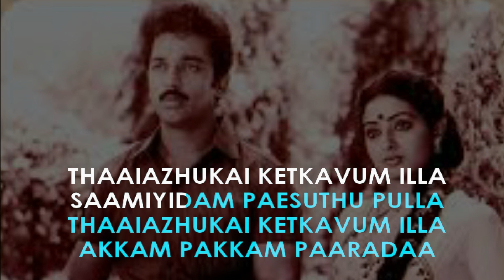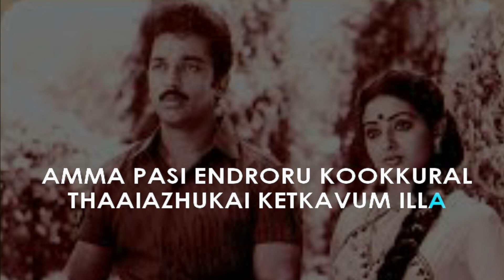Akkam Pakkam Parada Karaoke With Lyrics | High Quality Karaoke Tracks | Regional Karaoke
🎤 Welcome to the REGIONAL KARAOKE SHOP YouTube channel! 🎶

Looking for performance-quality regional karaoke tracks or do you wish to light up your parties or practice sessions. Check out our high-quality karaoke samples available in  40 regional languages
If you love what you hear and want the full version, just drop us a message on WhatsApp